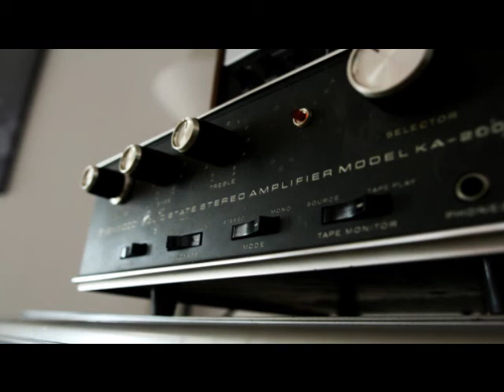Yann Solo & Just 1 Side - In my Arms